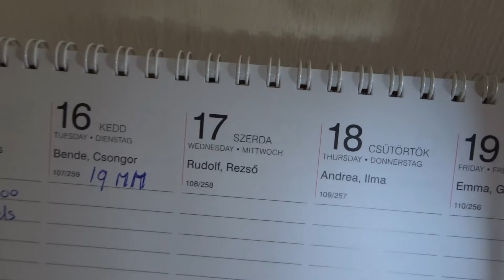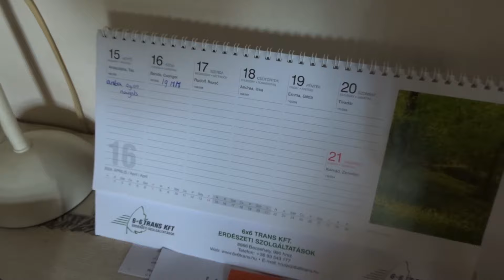Mijn energie is OP! | wonen in Hongarije #86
Wij zijn Jade Nijenhuis & Patrick van Geel
Easy 🐶 (rottweiler) & Bakkus 🐶 (Engelse bulldog)

In 2020 hebben wij ons paleisje in Hongarije gekocht.
Januari 2023 hebben we ons huis in Nederland verkocht om te gaan wonen in ons paleisje in Hongarije.
Kijk en beleef ons avontuur met ons mee.